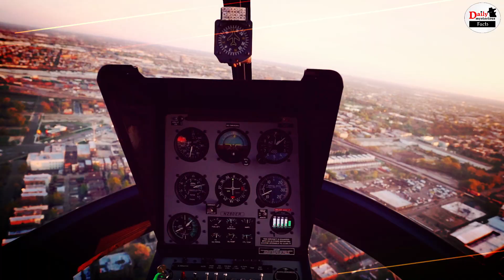How Helicopter Turn In Air : जानिये हेलीकॉप्टर हवा में कैसे उड़ता है, और कैसे मुड़ता है?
Helicopter Rotating Blades : The Helicopter Flies With Its Wings But How Does It Turn Know How Does It Works | Helicopter Turn In Air | How Helicopter Fly In Air | What Is It Called When A Helicopter Turns |

EDITOR ►SP